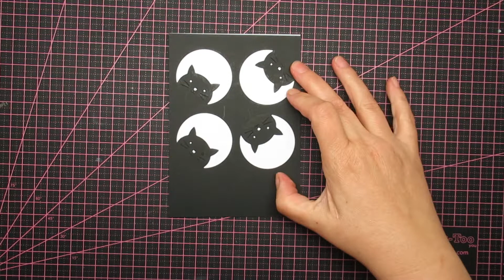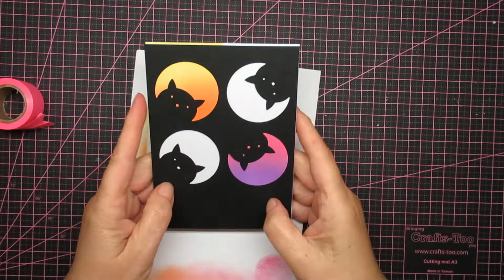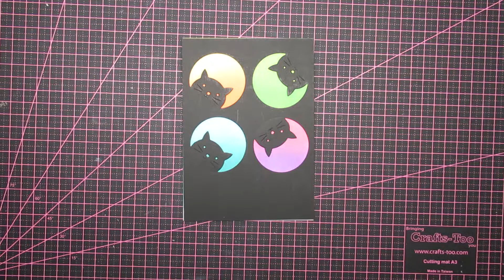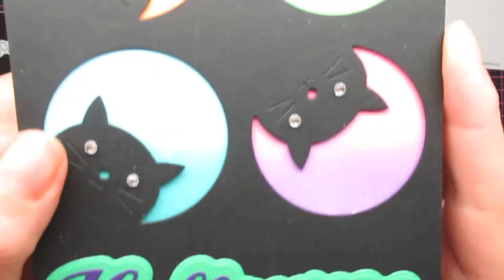Carlijn Design - Halloween cats -Nederlands gesproken